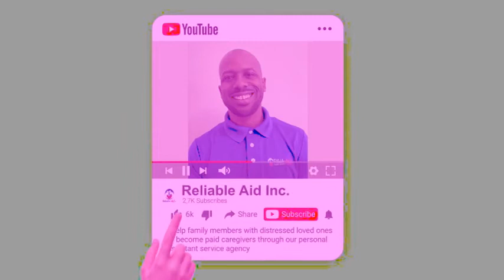Is Your Mother Eligible?🧐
Want to know if your mother is eligible? Check this out.

Family caregivers.